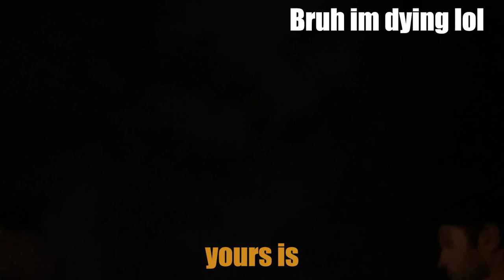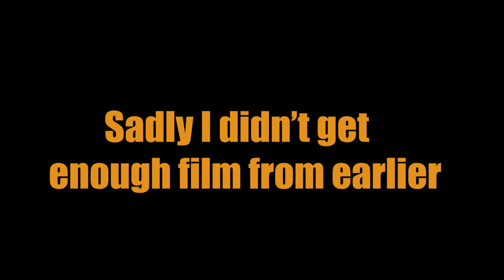The Ops Got us at UW-Oshkosh Pub Crawl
WE FINALLY MADE A PUB CRAWL VIDEO - In this video, we're hitting up Pub Crawl in Oshkosh with the boys for a day full of drinks, games, and unexpected events. We'll take you on a journey through the bars and streets of Oshkosh as we experience the best that the city has to offer. So grab a drink, sit back, and get ready to witness the craziest day of our lives!